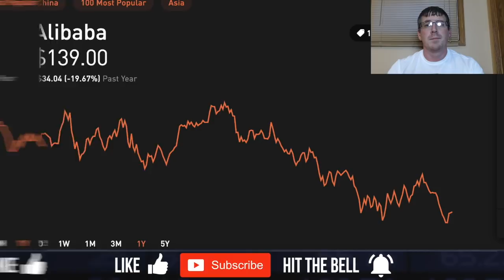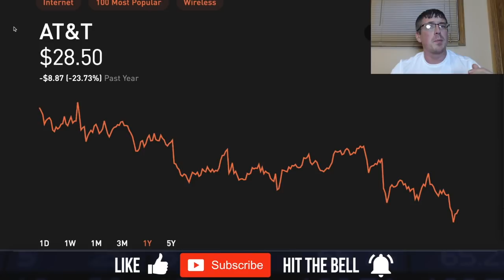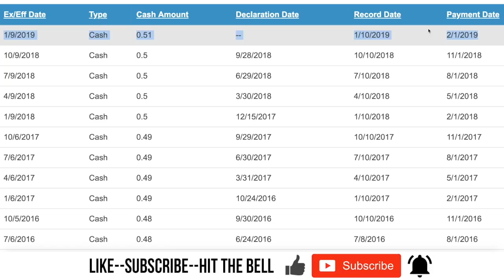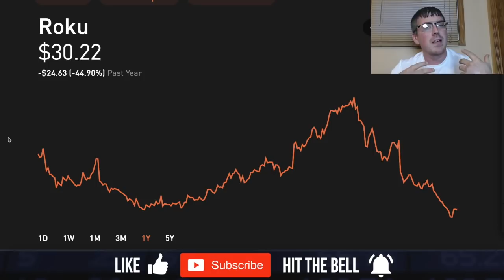📈3 Stocks To Buy: January 2019 ❄️